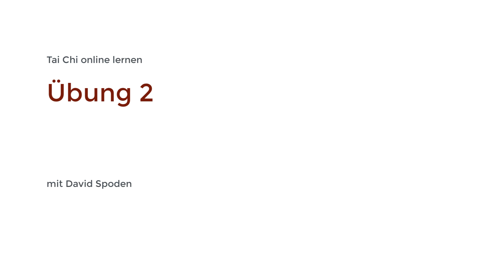Die aufrechte Grundhaltung im Tai Chi - Tai Chi für Anfänger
In diesem Video erkläre ich, was die aufrechte Grundhaltung im Tai Chi ist und wie Du sie mit zwei einfachen Übungen trainieren kannst. Dadurch lernst Du eine gerade Körperhaltung und beugst so Schultern- und Nackenschmerzen vor.

Einfaches Tai Chi für Anfänger gegen Unruhe, Stress, Rückenschmerzen, Gelenkschmerzen. Hier lernst Du, wie Du mit Tai Chi Entspannung, Ruhe und Kraft gewinnen kannst.

Herzlich Willkommen im Tai Chi Zentrum Koblenz!

Wir freuen uns über Dein Interesse an unseren Tai Chi-, Dao Yin- Yoga- und Meditations- Videos und möchten Dir hier wichtige Informationen für Deinen Einstieg bei uns geben.

Deine Entscheidung, etwas für Dich selbst zu tun, ist richtig. Die Gründe, um Tai Chi zu erlernen sind vielfältig, sei es beispielsweise um Stress zu reduzieren, die Koordination bzw. Fitness zu verbessern, die eigene Mitte zu spüren oder auch das Interesse an einer ganzheitlichen Übungsweise.

Sprich uns einfach an, wenn Du Fragen oder Anregungen hast. Weitere Informationen findest Du auch auf unserer Homepage

Was ist Tai Chi Chuan?
Tai Chi Chuan ist Meditation in Bewegung und stellt eines der vollständigsten gesundheitsorientierten Übungssysteme überhaupt dar. Tai Chi Chuan ist ein ganzheitliches, traditionelles Trainingsprogramm für Körper, Geist und Psyche, das auf den wissenschaftlichen und philosophischen Errungenschaften der chinesischen Kultur aufbaut. Die Philosophie, die dem Tai Chi Chuan zugrunde liegt, ist der Taoismus. Er entwickelte sich in China am Ende der Chou-Dynastie (ca. 1030-480 v. Chr.) und in der Zeit der Streitenden Reiche (475-221 v. Chr.).

TAOISTISCHE WURZELN
Taoismus vereint zwei unterschiedliche, aber dennoch zusammenhängende Traditionen: eine philosophische Schulrichtung - als deren Hauptvertreter Lao-tse und Chuang-tse gelten - und den religiösen Taoismus. Die ursprünglichen Heilsvorstellungen des religiösen Taoismus richten sich auf „Langlebigkeit" und „Unsterblichkeit". Die Anhänger dieser Vorstellungen waren regelrechte Experten für Techniken zur Pflege des menschlichen Lebens. Dazu gehörten etwa Atemtechniken, Gymnastik, Kampftechniken, Diätetik und Sexualpraktiken. Aus dieser spezifischen Verbindung von Philosophie, Religion und Medizin, ist das Tai Chi Chuan & Chi Kung hervorgegangen und im Verlauf der Jahrhunderte immer weiter entwickelt worden.

VIELFÄLTIGE TRAININGSASPEKTE
Auf körperlicher Ebene trainiert der Tai Chi Übende Kraft und Fitness, Beweglichkeit, Koordination. Er übt sich zudem in tiefer Atmung, Sensibilität und Entspannung. Auf psychischer Ebene trainiert er Ruhe und Gelassenheit, Aufmerksamkeit und Konzentration, innere Balance und Stabilität.

Gesundheitliche Wirkung

ENTSPANNUNG
Insbesondere als Entspannungsverfahren geht Tai Chi über seinen präventiven Nutzen weit hinaus und ist den meisten anderen „Übenden Verfahren" überlegen. Denn immer dann, wenn man sie dringend braucht, z.B. während akuter Unruhezustände, sind sie eher schwer zu erlernen oder bewirken manchmal sogar Gegenteiliges. Tai Chi hingegen bietet auch in diesen Situationen den Zugang zur Entspannung in Bewegungen, die die beunruhigenden körperlichen Sensationen im Bewegungsprozess unauffällig untergehen lassen.

BALANCE
Die aufrechte und gleichzeitig entspannte Körperhaltung im Tai Chi sowie die ruhige fließende Art, sich konzentriert zu bewegen, führen zu einem verbesserten körperlichen und seelischen Gleichgewicht. Dies ist insbesondere hilfreich für Menschen, die viel Stress ausgesetzt sind und sich wenig bewegen können.

HALTUNGSKORREKTUR
Schmerzen, die durch Fehlhaltungen entstehen, werden durch die Chi Kung (Qi Gong)-Übungen im Tai Chi gelindert. Außerdem regen sie den Blutfluss an und die Atmung reguliert und vertieft sich. Dadurch werden die Bauchorgane massiert und die Zirkulation des Blutes im Bauchraum verbessert, so dass die Verdauungsorgane belebt werden. Die neu entstehende Balance im autonomen Nervensystem wirkt sich wiederum positiv auf die Psyche aus.

STRESSBEWÄLTIGUNG
Die insgesamt vertiefte Interaktion zwischen Körper und Psyche, aber auch die zwischenmenschliche Interaktionen innerhalb von Partnerübungen machen Tai Chi Chuan über seine heilende Wirkung hinaus, zu einem vielseitigen und äußerst effektiven Stressbewältigungs- und kommunikativen Kompetenztraining.

Der große Vorteil von Tai Chi gegenüber anderen Verfahren: Man lernt sich in verschiedenen Seins-Zuständen zu entspannen. In der ruhigen, sitzenden Meditation, im Chi Kung, in der Form aber auch in sog. Partnerübungen. D.h. man bewahrt sich seine innere Ruhe während man immer weiter in Kontakt geht.